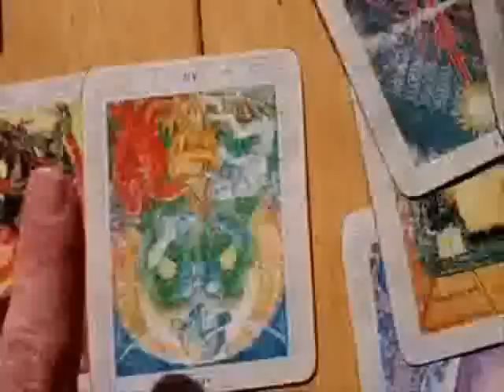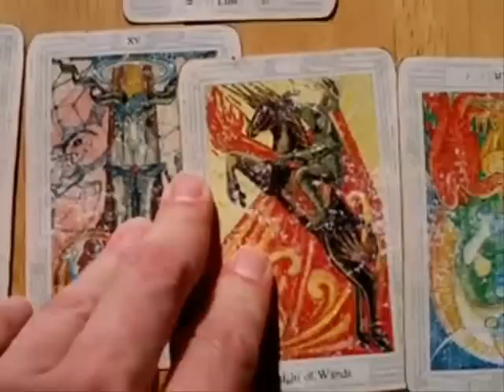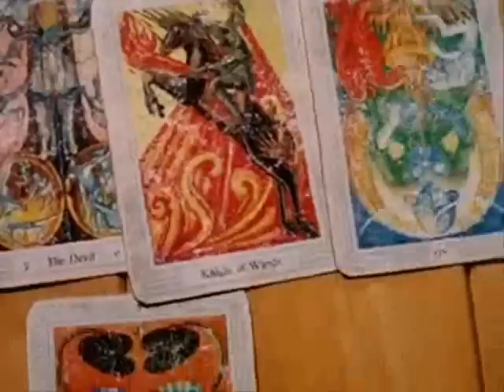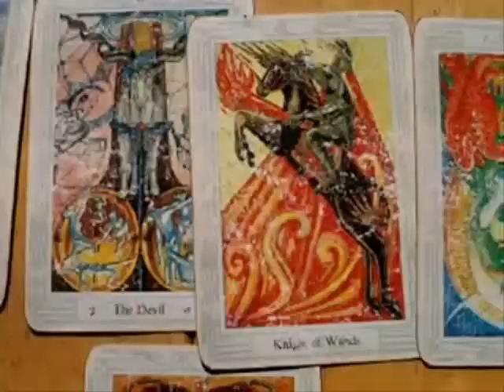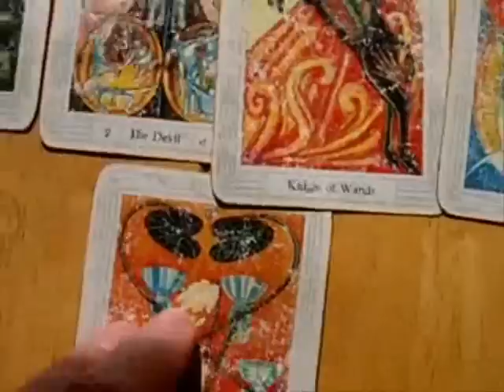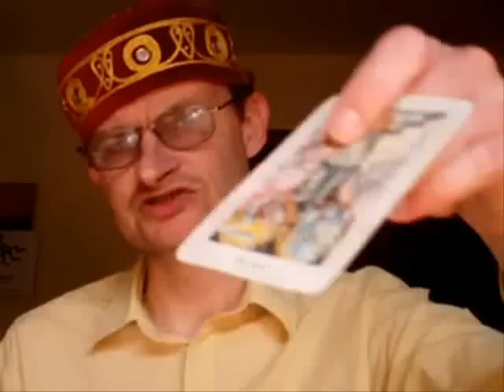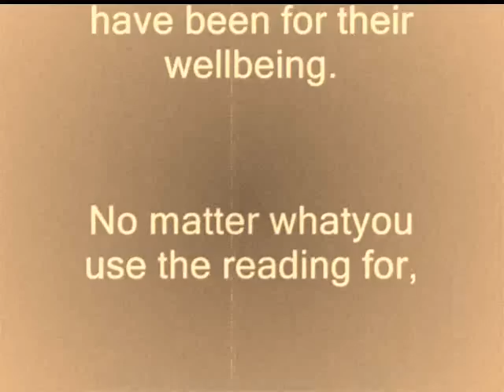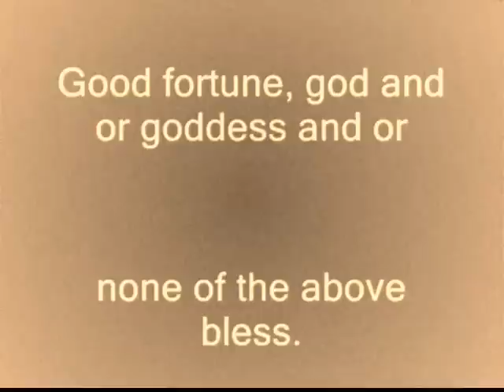Tarot Reading 7th June 2010 by Nick Dutch